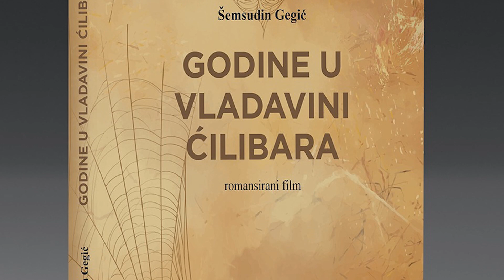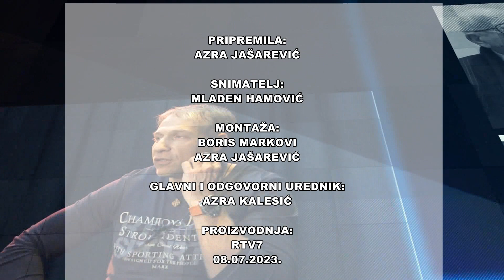Gost grada: Šemsudin Gegić, bosanskohercegovački pisac, režiser i dramaturg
Šemsudin Gegić, rođen je 1951. u Zavidovićima, diplomirao na Fakultetu dramskih umjetnosti (pozorišta, filma, radija i televizije) u Beogradu  a stručno usavršavanje režije obavio je u Milanu-Italija. Napisao je scenario i režirao na desetine dokumentarnih, dokumentarno-igranih i televizijskih filmova, radio ipozorišnih drama za koje je nagrađen brojnim domaćim i međunarodnim nagradama i priznanjima. U Narodnoj i univerzitetskoj biblioteci Derviš Sušić upriličena je promocija njegove  nove knjige ¨Godine u vladavini ćilibara.˝ Ovu promociju i njegovu posjetu Tuzli  iskoristili smo za razgovor o temi nove knjige, koju je sam autor okarakterisao kao romansirani film, te o njegovom procesu rada na filmu i književnim djelima.